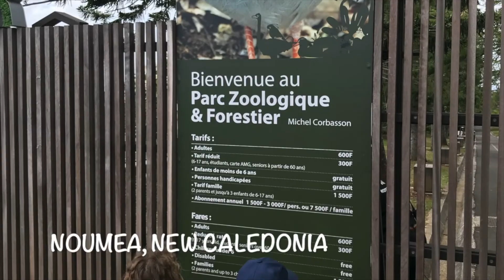'Parc Zoological et Forestier Michel Corbasson' on Noumea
Ever been to New Caledonia? The 'Parc Zoological et Forestier Michel Corbasson' on Noumea is a great reason to go (or go back again). It's a bit of a hike from the dock, but this zoological & forest park is well worth a walk, drive or cab fare. It's not a 'thrill attraction', but - as you walk through its gate - you will feel like your blood pressure dropped a dozen or so numbers. It's fun to wander though it's part jungle-part paved trails enjoying one of the only places where not only can you see, but you can get up close & personal - with local animals 7 plants. BYO lunch or lunch in their on site diner. TIP - Leave the credit cards at home. Park admission &/or a diner lunch must be paid in cash.